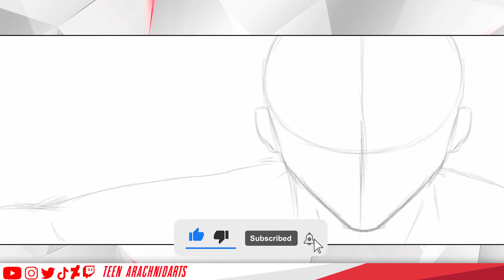The Incredible Hulk (Anime) Speedart/Speedpaint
This artwork was created on Feburary 25th, 2023.